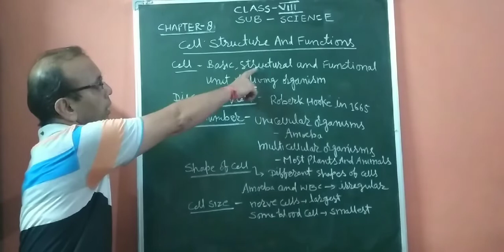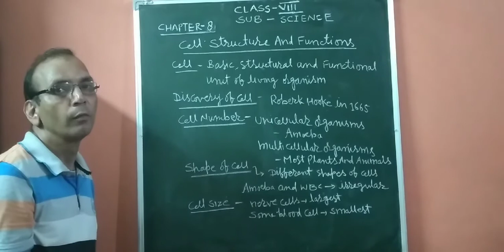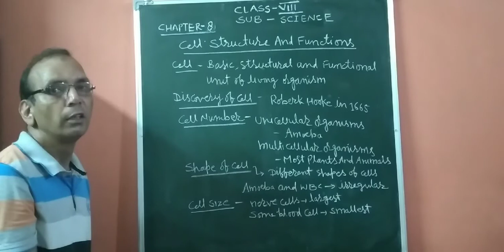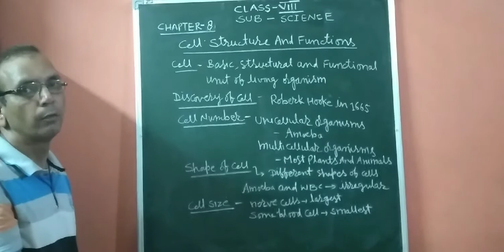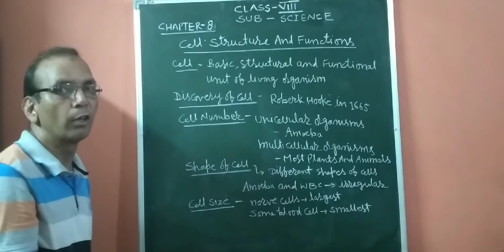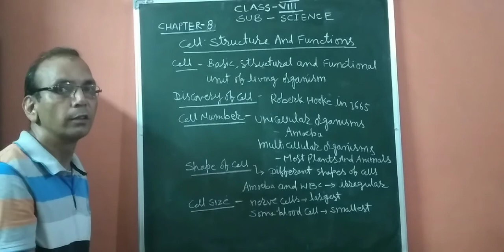Class VIII Science Chapter 8(Cell-Structure and Functions)